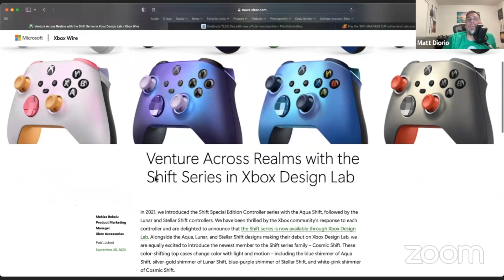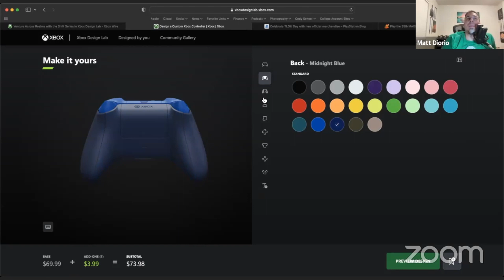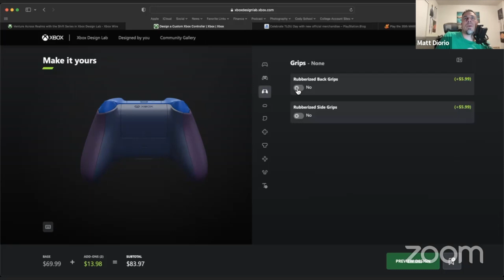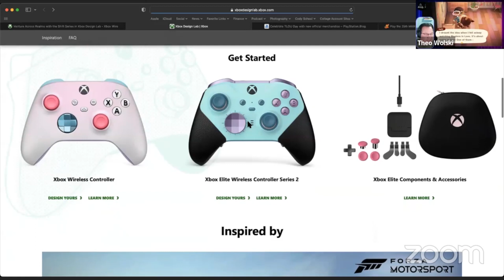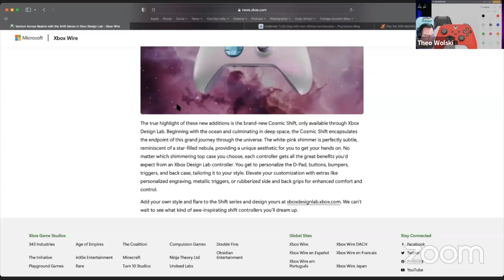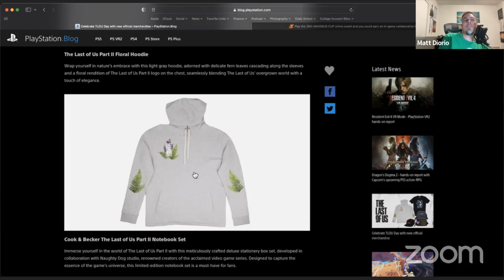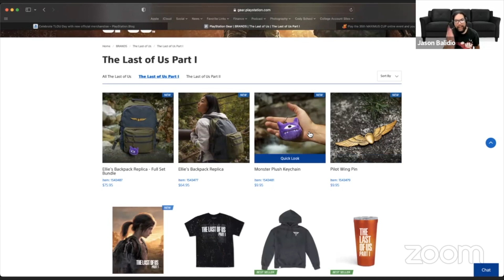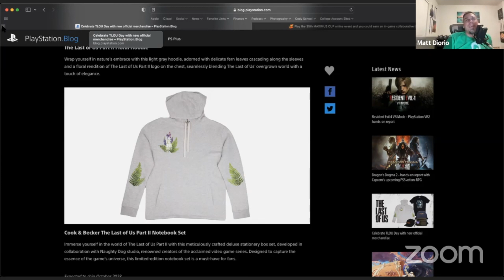Episode 243 - SAG Video Game Strike, New Controllers, Last Of Us Day, & A Maximus Cup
On this episode of the podcast we discuss the SAG Video Game Strike authorization, some of the announcements from Tokyo Game Show, the new controllers coming to Xbox Design Labs, Last of Day, and the forthcoming Tetris Maximus Cup.